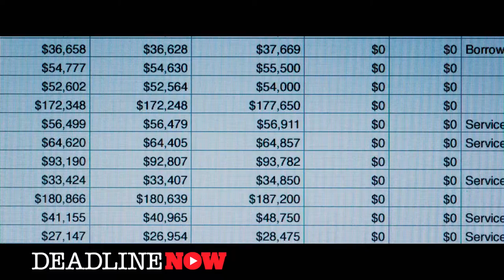The Big Short - Paramount Pictures Panel - The Contenders 2015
Director, Adam McKay talks about making his new film, The Big Short at The Contenders 2015 event.